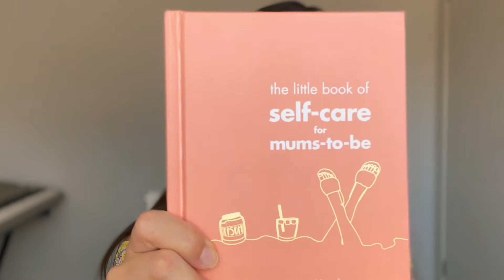Embarazada - El Primer Trimestre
Les cuento mi experiencia y les doy algunas recomendaciones :)

Fatiga
Antojos
Alimentación
¿Mantener el embarazo en secreto?
Aborto espontáneo
Cuidado personal y mental durante todo el embarazo
La buena vibra y las afirmaciones positivas